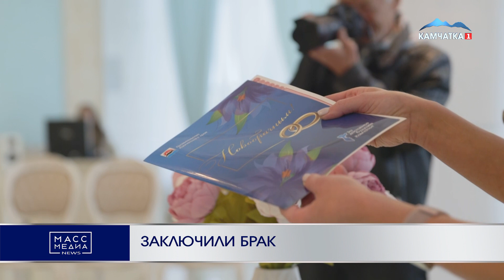ЗАКЛЮЧИЛИ БРАК | Новости Камчатки | Масс Медиа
В день подачи заявления - более 20 мобилизованных камчатцев заключили брак на полуострове. В отделе ЗАГС Петропавловска прошли торжественные церемонии. Мобилизованные жители региона, проходящие боевое сплачивание, также могут зарегистрировать свои отношения.